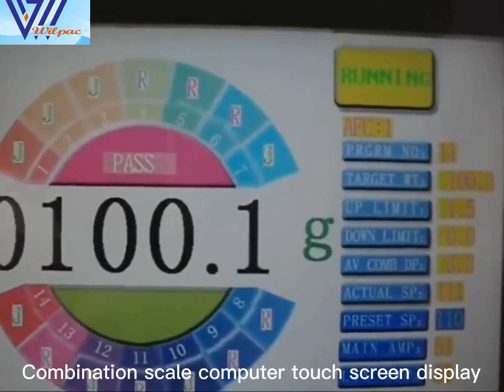Combination Weigher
Foshan Wellpa Packaging Machinery Co., Ltd. has won the patent, has strong technical support and perfect production system, and more complete after-sales support. Welcome to consult.
Dear, the packaging machine you chose meets your requirements. The price is US$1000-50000. If you have any questions, please communicate with us or call us. Thank you very much!
Address: No. 39, Changbao West Road, Ronggui Town, Shunde District, Foshan City, Guangdong Province
Our company is honored to serve you, thank you very much for your understanding and support!
Waiting for your valuable reply.